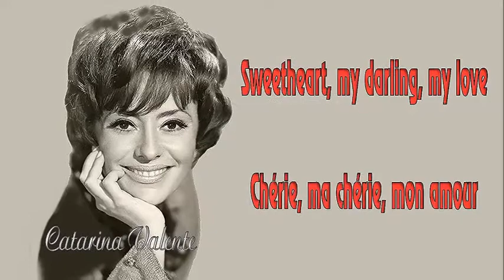Sweetheart , my Darling , my Love - Ma chérie mon trésor mon amour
Chanté par  Catarina Valente
Vidéo  André Defil
Harmonica  HOHNER ECHO HARP  par  Gaston
Gezongen door  Catarina Valente
Video  André Defil
Mondharmonika  HOHNER ECHO HARP  door  Gaston